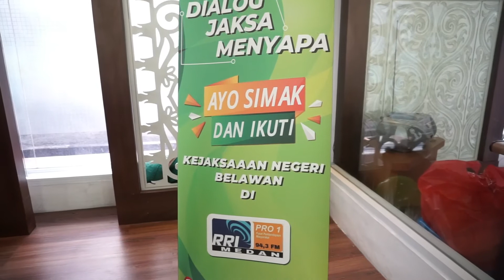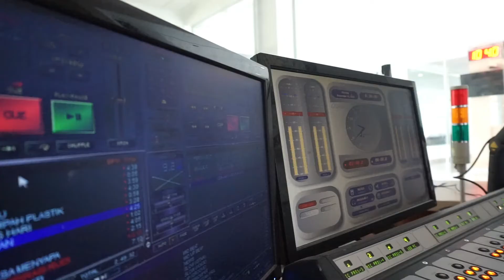JAKSA MENYAPA "Pemahaman keperdataan dalam Praktek Anti Korupsi"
16 November 2020
Kejaksaan Negeri Belawan gelar Jaksa Menyapa di RRi Pro 1 Medan dengan tema "Pemahaman keperdataan dalam Praktek Anti Korupsi"

Adapun narasumber dalam kegiatan tersebut yaitu T. Hendra Gunawan, SH., MH. (Kasi Intelijen Kejaksaan Negeri Belawan), Yenni Maya Sari, SH. (JPN Bidang Datun), Serli Dwi Warmi, SH., M.Kn. (JPN Bidang Datun) dan Roceberry Christanthy Damanik, SH. (JPN Bidang Datun).